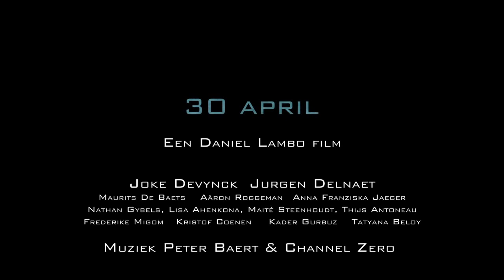Το Πειραγμένο Γκάζι (2014)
Booster
Δείτε περισσότερα για την ταινία εδώ: